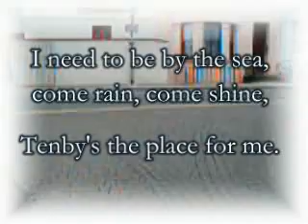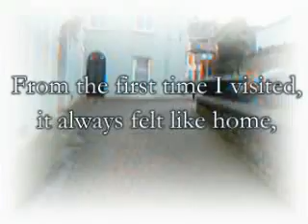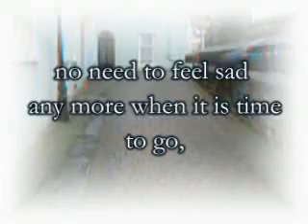tenby jewel in the crown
a poem and music set to beautiful tenby,my wife thought of this while  battling cancer,and wanted to share with the world,she died in my arms 6th october 07